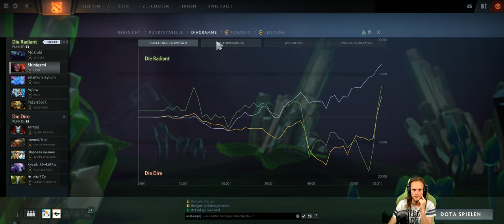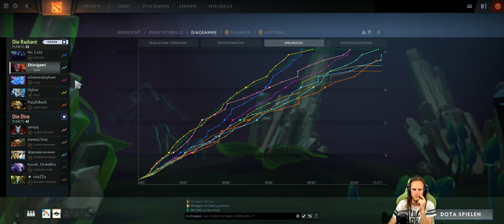Dota 2 #1858 Dota Plus [GER][WQHD][Facecam][Stream]